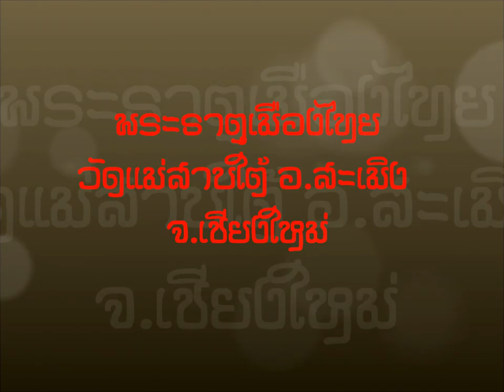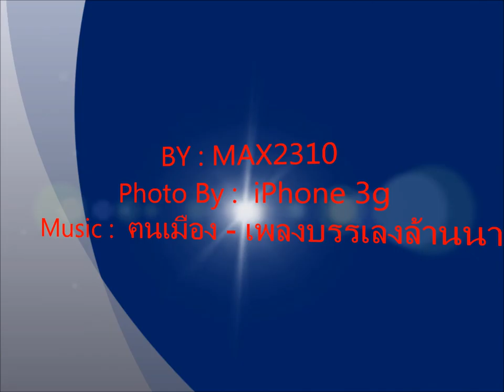Time-Lapse : วัดแม่สาบใต้ 04.wmv